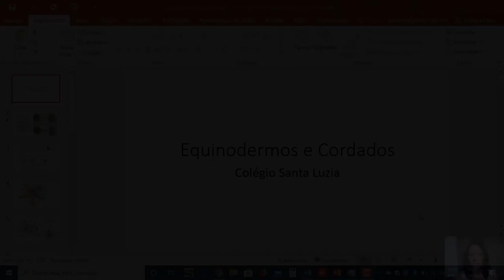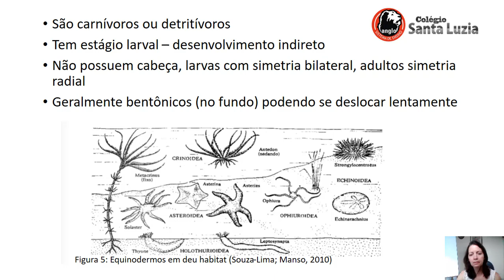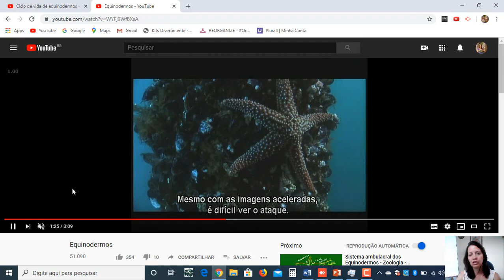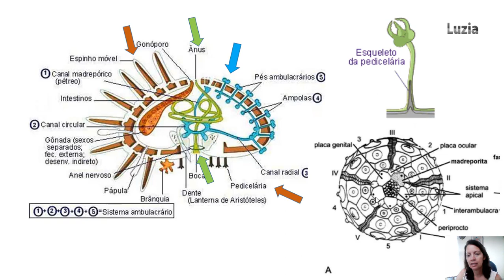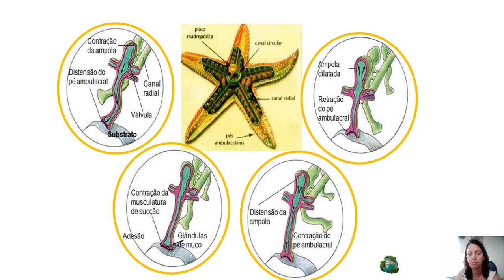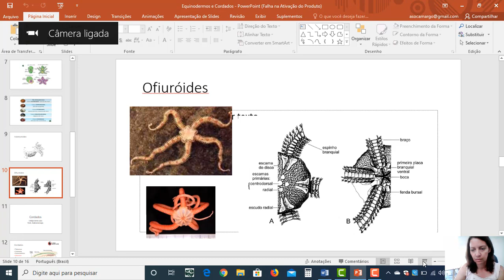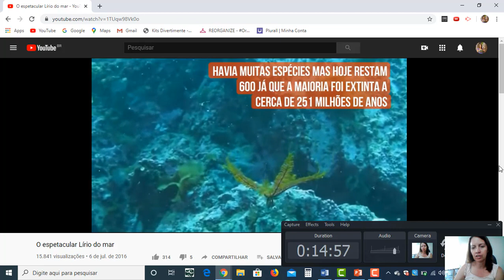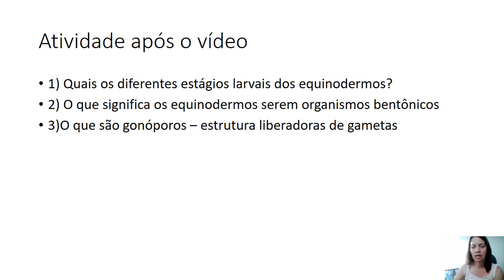Equinodermos total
Olá alunos. Nessa aula vamos conhecer mais sobre os equinodermos, animais exclusivamente marinhos que vivem nos bentos. Após faço uma breve descrição dos cordados, terminando assim a descrição do Reino Animal. Bons Estudos!